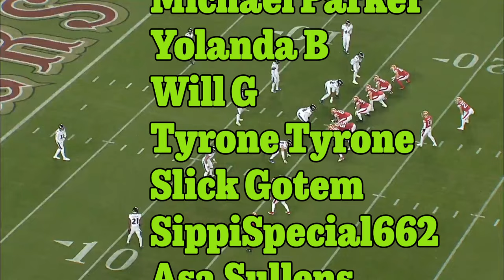Cherry Picking || The Ravens Pick off Purdy's Chance at MVP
In this video, we'll take a look at the Ravens' 5 interceptions against the 49ers and how they ended Purdy's MVP bid. Purdy was having a great season before these interceptions, but after these losses, he may be finished as a candidate for MVP.

Interceptions are an important part of the game, and these five interceptions against the 49ers were all key in ending Purdy's MVP bid. Watch the video to see how these interceptions impacted the game and how the Ravens managed to win!

*** Send Stuff***
2241 North Monroe St 1267